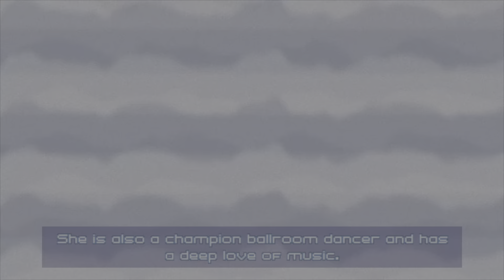A deadly dance??? Secret Agent Clank part 3